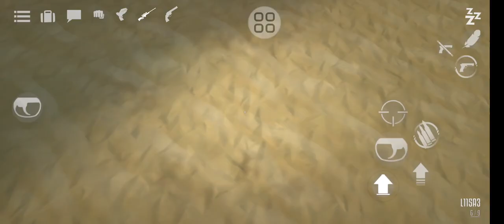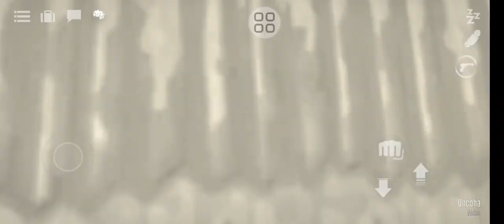December 2, 2023